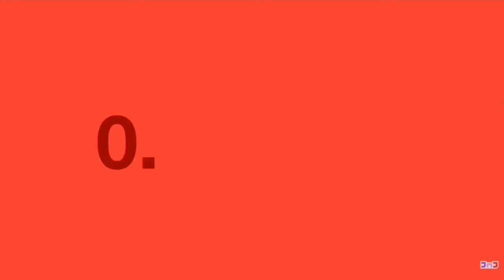BFDI 11: We'll Be Right Back